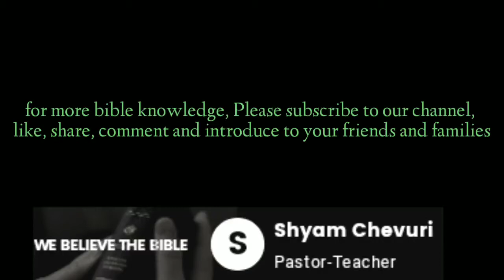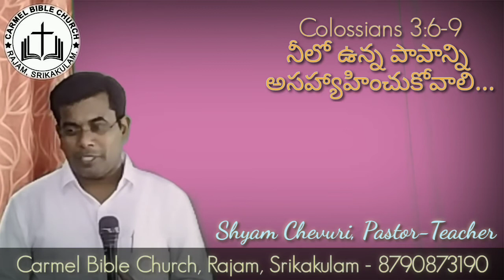Leave Your inner Sins | Hate Sins Exposition of Colossians 3:6-9 | Latest Christian Telugu Messages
Bro. Shyam Chevuri, Pastor-Teacher,
Carmel Bible Church (We Believe The Bible)
Carmel Bible Seminary (We Teach The Bible)